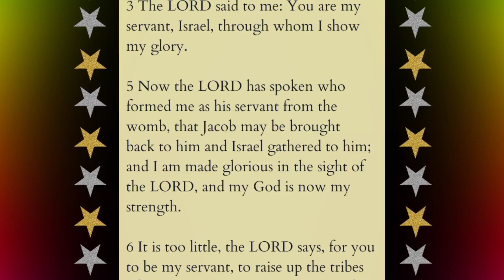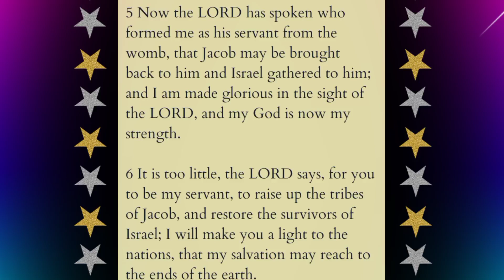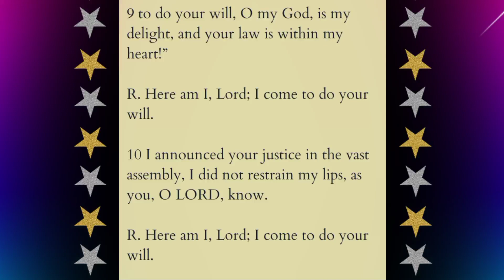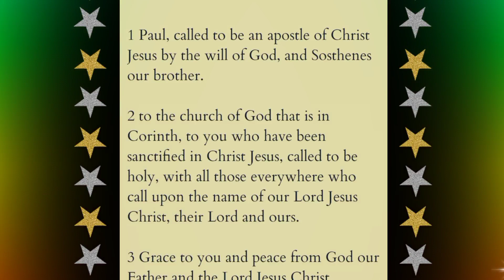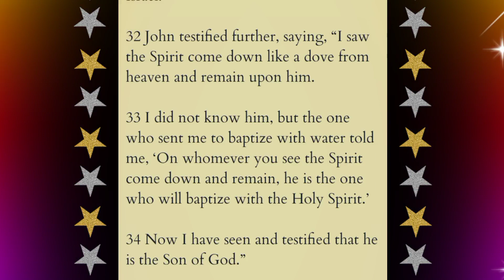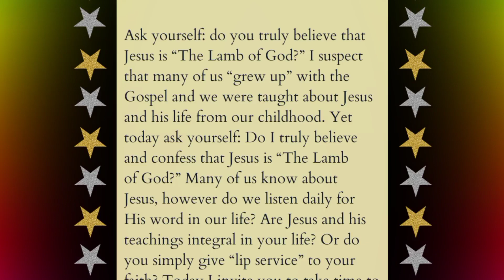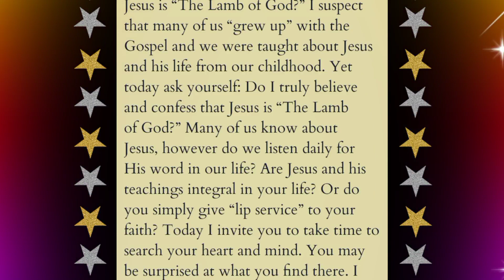January 15, 2023 Reading the Readings and Reflection